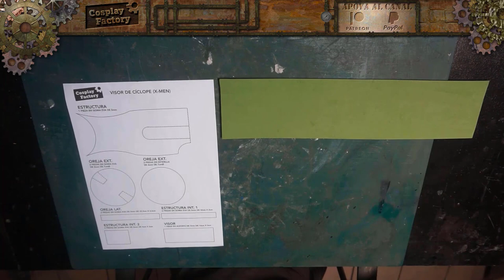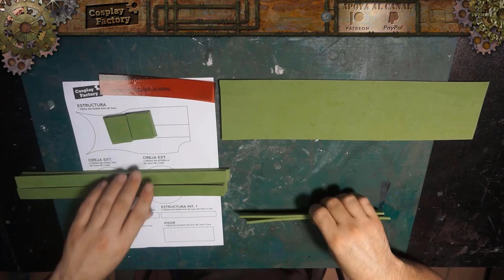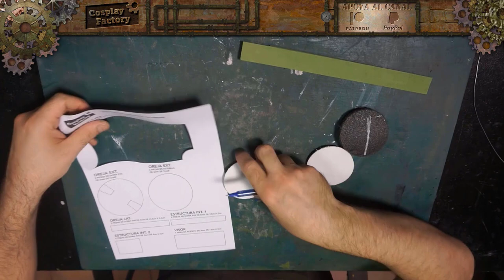Cómo Hacer el Visor de Ciclope (X - Men) | How to Make Cyclops Viewer (X- Men)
Buenas tardes y Bienvenidos a Cosplay Factory, En este tutorial enseñaremos como hacer de forma fácil y sencilla el visor de Cíclope (X-Men).Espero que te haya gustado el vídeo y que te sirva de ayuda. ;) ^^
Good afternoon and welcome to Cosplay Factory, In this tutorial we will teach how to make the Cyclops viewer (X-Men) easily and simply. ;) ^^